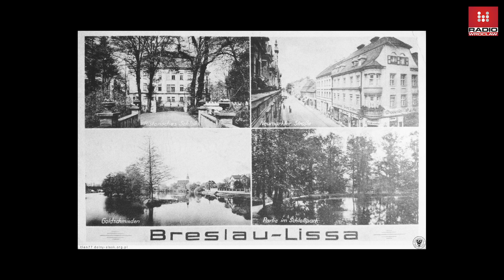Leśnica - miasto w mieście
Leśnica to wyjątkowo urokliwe osiedle o bogatej przeszłości.

Jej początki sięgają prawdopodobnie czasów rozbicia dzielnicowego. Nazwa Leśnicy po raz pierwszy pojawiła się w 1201 roku.

Miejscowość należała wówczas do książąt z dynastii Piastów i to właśnie za ich panowania przeżywała największy rozkwit. W XIV wieku Leśnica uzyskała nawet prawa miejskie.

Dobra passa nie trwała jednak zbyt długo. Wkrótce miasteczko zamieniło się w wieś, którą w 1633 roku – w czasie trwania wojny 30-letniej. Szwedzi spalili i zrównali z ziemią.

W XVIII wieku Leśnica straciła prawa miejskie.

Drugie życie, w połowie XIX wieku, przyniosła Leśnicy kolej. W 1844 roku miejscowość uzyskała połączenie z Wrocławiem i od tego czasu rozpoczął się w dziejach Leśnicy okres renesansu. Jak grzyby po deszczu zaczęły rosnąć piękne wille, niewielkie domy i prywatne kamienice.

W 1928 roku Leśnicę włączono do Wrocławia. Były tu szkoły, działało towarzystwo sportowe, a nawet przypałacowy teatr.

I znów czas prosperity przerwała wojna. W 1942 r. w Leśnicy uruchomiono podobóz obozu koncentracyjnego Gross Rosen.

II wojna światowa oszczędziła Leśnicę… i dziś jest ona jednym z piękniejszych wrocławskich osiedli.